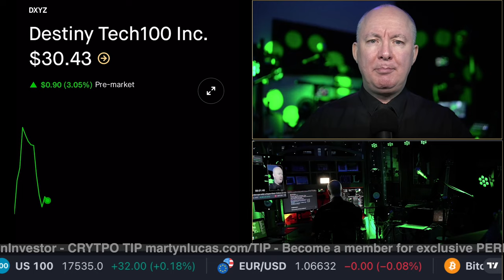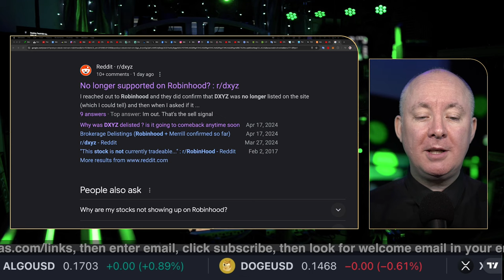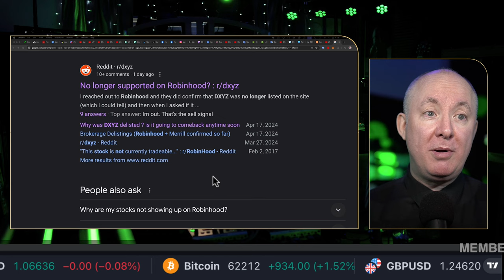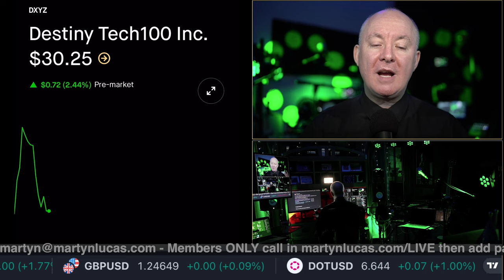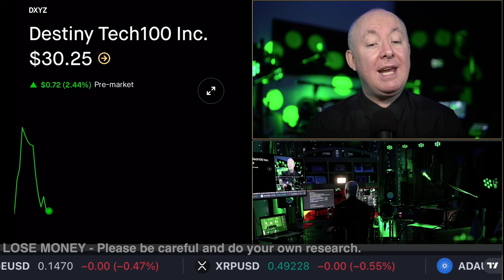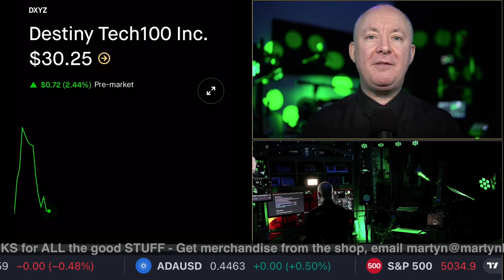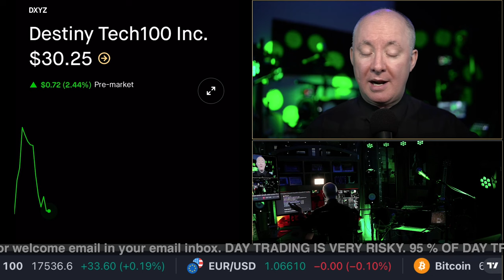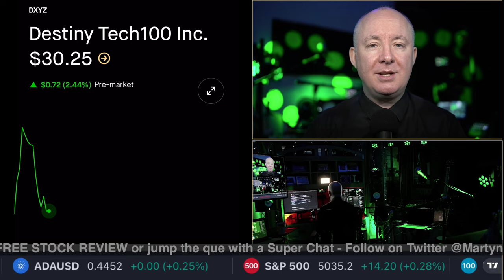DXYZ Stock - Is Destiny Tech100 DELISTED? What is Destiny Tech? Martyn Lucas Investor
DXYZ Stock - Is Destiny Tech100 DELISTED? What is Destiny Tech?

Did you BUY the dip and PROFIT today?
Please vote in X POLL

The Destiny Tech 100
Destiny Tech 100 is designed to be an exchange-listed portfolio of the Top 100 High-Growth Tech Companies

The Destiny Tech100 is a closed-end management investment company registered under the 1940 Act. We intend to invest in a portfolio of 100 of the top venture-backed private technology companies, providing everyday investors access to these private market leaders for the first time.

To be eligible for inclusion in the Destiny Tech100, companies must have been vetted by top U.S. institutional investors and meet key health metrics. Moreover, the companies in the portfolio will generally have reached a level of maturity and stability expected of a late stage venture-backed company.

FREE NEWSLETTER

Sensei Crypto
Crypto Challenge.